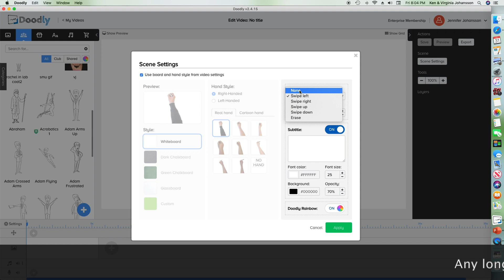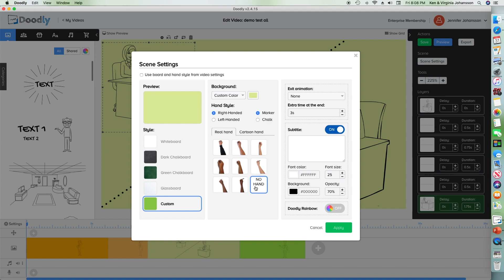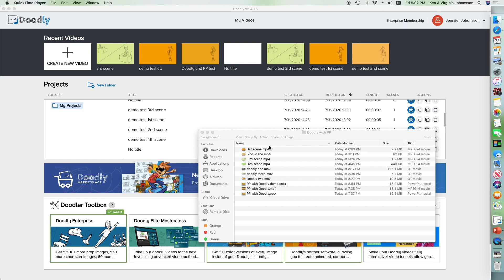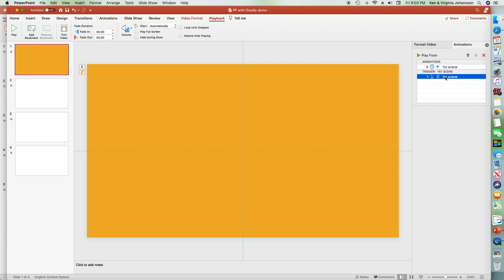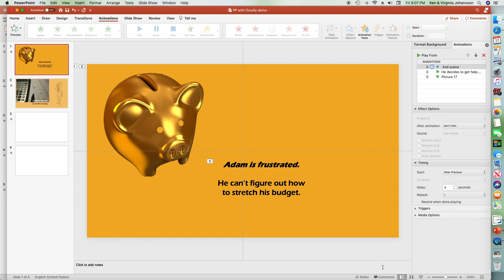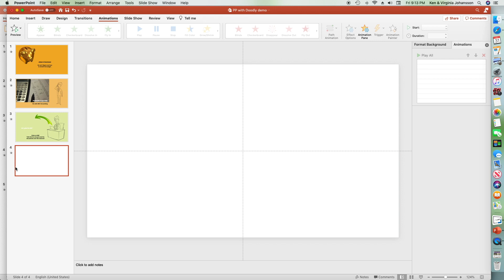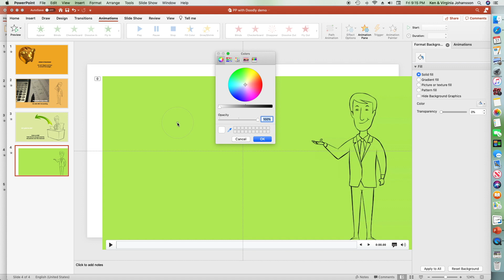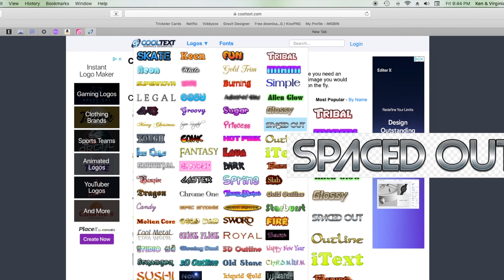Doodly with PowerPoint Tutorial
Love Doodly, but miss the effects in PowerPoint? Combine them!
Remember that you can add so much more in PowerPoint...cool animations, voiceover, and audio tracks.

Here's an interesting way to have Doodly "draw" two things at the same time, and use GIFs in cool ways.

Learn how to animate Doodly characters and props, and add movement to imported assets with this tutorial:

Fading techniques in Doodly explained. Basic to creative tips to use for fading in and fading out Doodly and imported assets, whether you have Rainbow OR not.